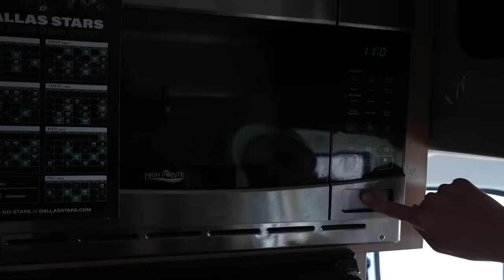8 months on the road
We're finally doing a tour inside our van, Lydia, our 21ft Coachmen Nova 20c! She's taken us to 25 states and driven over 30,000 miles since August 2023. We're on a journey to visit a yarn store in all 50 states by October 2024. Follow along for yarn store tours and more vlogs from the road!

Chalk Bag/Project Bag
Flippy Book Stand
Needle Organizer

Entry (0:00)
Kitchen (0:20)
Bathroom (4:19)
Bedroom/Living (5:41)
Homey Things (7:31)
Yarn Storage (9:02)
Other Storage (10:31)
More Features (12:43)